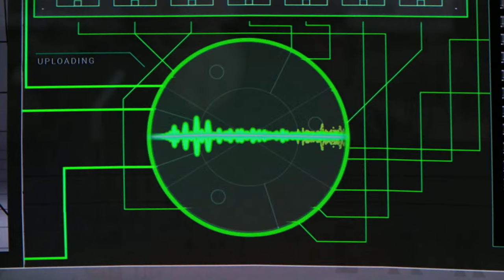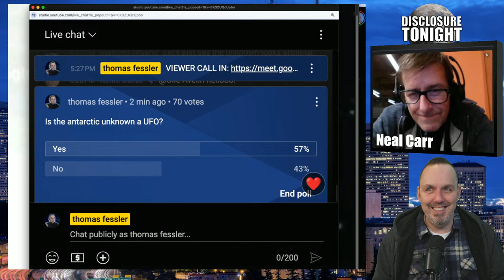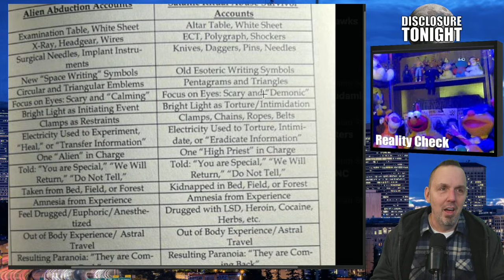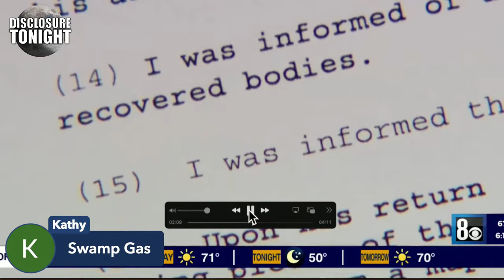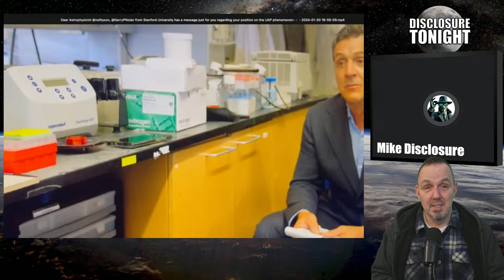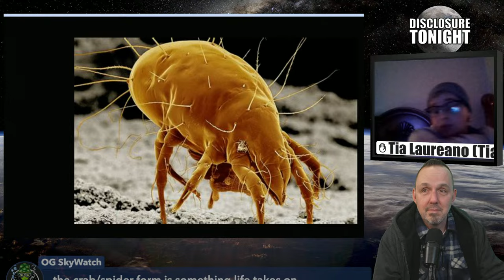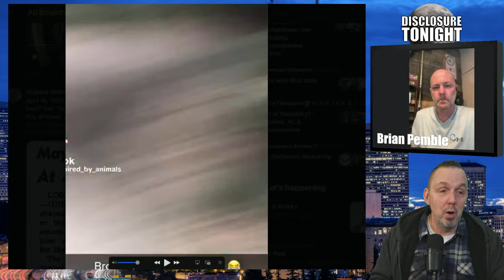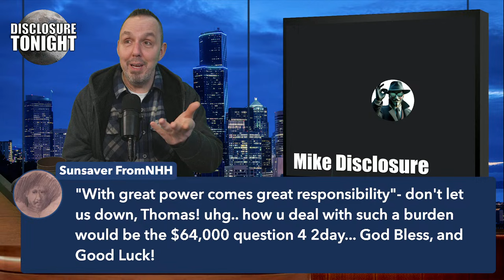UFO NEWS | James Fox UFO Documentary Clip with Garry Nolan | Thomas Fessler's Disclosure Tonight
Tonight, Thomas and our Viewer's calling in discuss the latest breaking UFO Disclosure News.  Disclosure Tonight is a nightly news / talk / viewer call in broadcast featuring honest reporting on Disclosure of UFOS and all aspects of the Phenomenon as we march forward into the unknown realm of Disclosure.